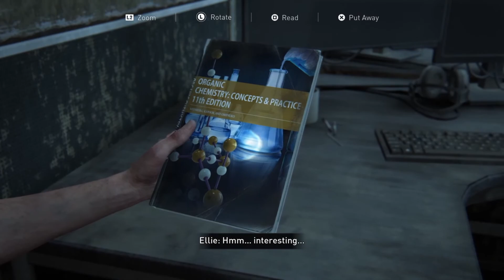The Seraphites | The Last of Us 2 Gameplay Walkthrough – Part 13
What is up guys Ashsnickers here and today we are going to play The Last of us 2. In this video I’m going to show you the full gameplay walkthrough of The Last of Us 2 and I found a little Easter Egg. We are very excited and pumped to see what Naughty Dog has given to us what to expect and what will our experience will be so stay tune and watch my videos as we play through our gameplay of The last of us Part 2 walkthrough